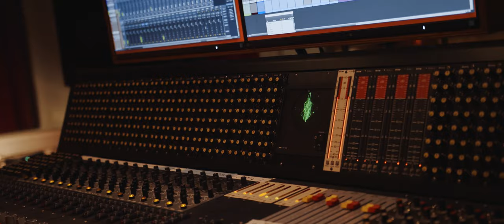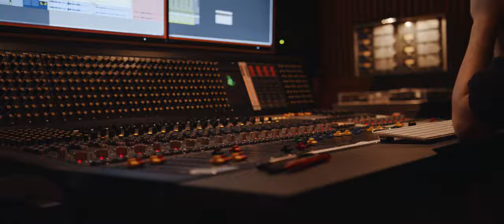Johannes Motschmann - Lifestream (Trailer)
"Neue Klangräume inspiriert von elektronischer Musik, jedoch 100 Prozent handgemacht", so beschreibt Johannes Motschmann seinen kreativen Prozess, den er jetzt für "Lifestream" wiederholt. Hier das ganze Album entdecken

Angelegt als narrativer Bogen spiegelt "Lifestream" selbst den natürlichen Lauf der Dinge wider – von der Geburt bis zum Tod, von "Craving", einem euphorischen, schimmernden Track, der die DNA des gesamten Albums beinhaltet, bis zu "Grave", einem Stück über Schwerelosigkeit und "einen Raum, den ich nicht im Detail beschreiben wollte."

Es ist, erklärt Motschmann, eine Art Epitaph, mit einem eindringlichen Klavier und trauernden Streichern, die der Aufnahme und dem in ihr enthaltenen Leben eine friedliche – und passende – Coda verleihen.

Johannes Motschmann: pianos, harmonium, synthesisers
Boris Bolles: synthesisers, violin
David Panzl: multi percussion

Chor bei den Tracks 1, 2, 3, 5, 7 und 8: EuropaChorAkademie Görlitz, Joshard Daus
Harfe in den Tracks 1 und 2: Hanna Rabe
Violoncello in Track 10: Moritz Ebert
Violoncello in Track 3: Victor Plumettaz
Paetzold Recorders in Track 7: Andrea Ritter und Daniel Koschitzki